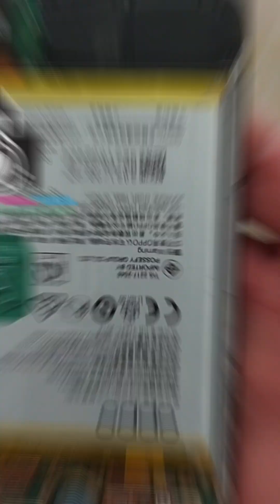OPPO CPH2179 OPPO A15s Disassemble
OPPO CPH2179 Disassemble,
OPPO A15s disassembly,
A15 Disassemble
How to disassemble OPPO A15s CPH2179
How to open OPPO A15s CPH2179